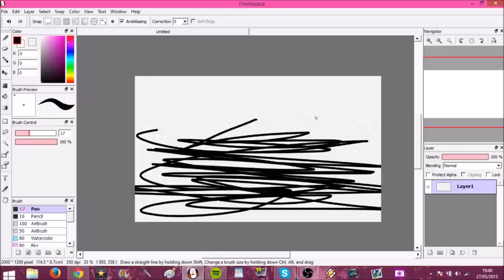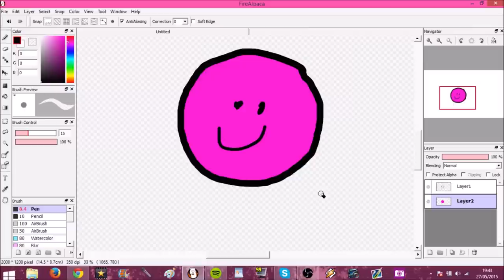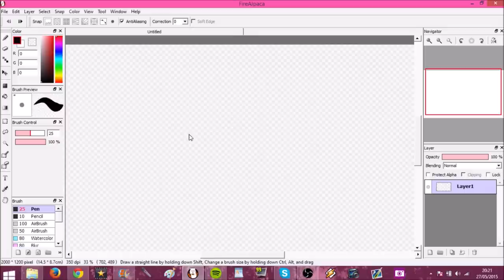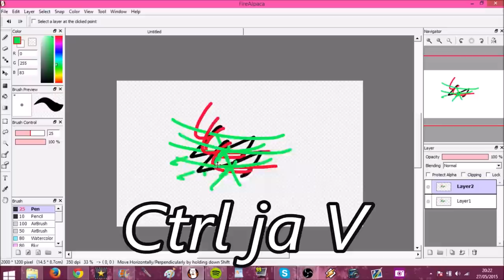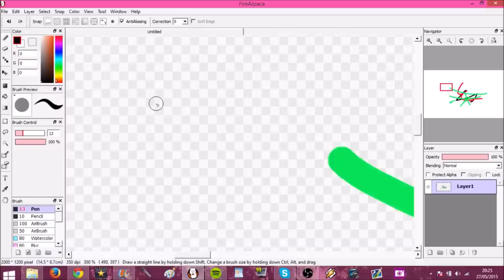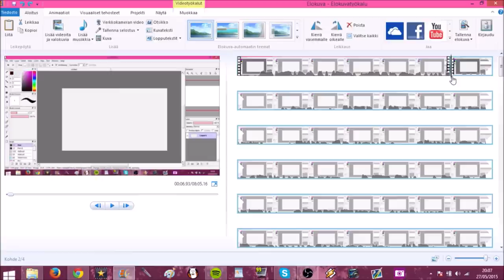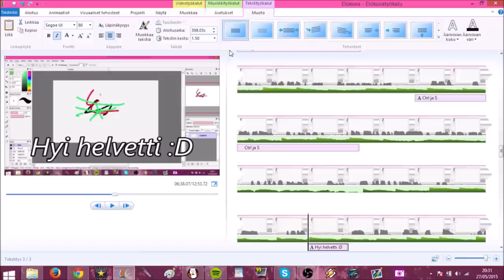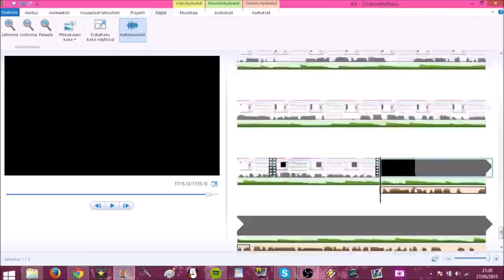Tuto FireAlpacan, iScribblen ja Elokuvatyökalun käyttöön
Päätin tehä tämmösen nytten ku muutamat on kyselly yhtä sun toista näitten ohelmien käytöstä, ja minä ku luonnollisesti tykkään auttaa immeisiä nii olkaas hyvä! ^__^
Tajusin just että voi satan 666 elokuvatyökalu poisti osan tekstityksistä :lllllllllllllllllllllll
* kaveri osas kertoo että iSessä  ne kolme työkalua tullee käyttöö ku on käyttäny tarpeeks aktiivisesti iScribbleä ja kuvat on ollu tarpeeks suosittuja